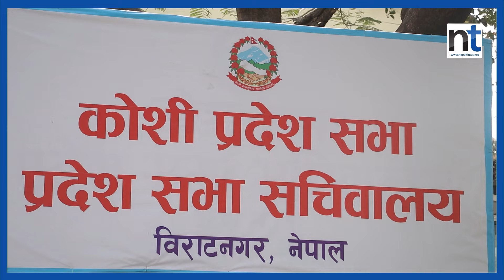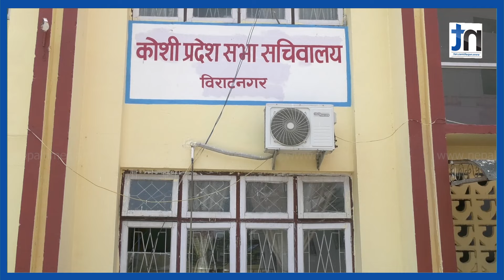माओवादी Koshiबाट बाहिरियो, मुख्यमन्त्रीमा फेरि हिक्मतको दाबी|| Nepal Times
माओवादी Koshiबाट बाहिरियो, मुख्यमन्त्रीमा फेरि हिक्मतको दाबी

Produced By: Nepal Times Media Private Limited
News Edited By: Harihar Nepal
Video Edited By : Nepal Times